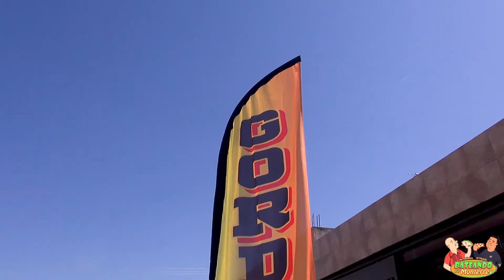Gorditas, Migadas , molletes, Tacos y Caprichos en Gorditas Yuli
En esta ocasión fuimos hasta Apodaca, N.L. a batear a Doña Yuli | Es un negocio en donde le atienden con la calidez que les caracteriza. Los alimentos son preparados en el momento y tratando de agradar a los clientes. Agradecen siempre su Paciencia y su Preferencia | Negocio Familiar | Negocio del meritito Mante, Tamaulipas

📍 Av Las Palmas #338 | Fracc Valle de Salduero | Apodaca, N.L.